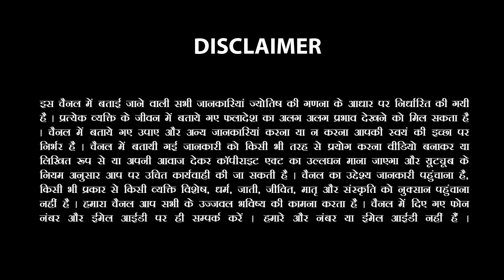Meen Rashi-मीन राशि जून 2023 Rashifal |Pisces Monthly Horoscope June 2023| Sachin Sikka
आप वीडियो में दिए गए नंबर पर व्हाट्सएप या कॉल करके बाकी जानकारी प्राप्त कर सकते हैं

Love or Arranged Marriage, Your Love Life Prediction, Love marriage hogi ya Arrange, Love Rashifal 2023, Know About Your Love Life, Singles Love Life, Relationship Advice For Young Couples, Aries in love, Taurus in love, Gemini in love, Cancer in love, Leo in love, Virgo in love, Libra in love, Scorpio in love, Sagittarius in love, Capricorn in love, Aquarius in love, Pisces in love. 12 Astrology Zodiac Signs Dates, Meanings and Love Compatibility. Know Your Love Life According To Your Rashi ❤️ | Love Life Prediction | Relationship & Marriage Tips Know Your Rashi - Know Everything about your soulmate
Astrologer Sachin Sikka is talking about the characteristics of people when they are in love according to their zodiac. How they behave, what kind of partners they prefer, How Each Zodiac Sign Shows You That They Love You (When They’re Too Afraid To Tell You) How Each Zodiac Sign Approaches Love, how each zodiac sign shows they like you What Each Zodiac Sign Acts Like When They’re Falling For You Which zodiac signs go together in a relationship?

ज्‍योतिष में आपकी राशि के अनुसार आपके व्‍यक्तित्‍व, स्‍वभाव और प्रकृति के बारे में बताया जाता है और इन्‍हीं के आधार पर आपके भाविष्‍य की घटनाओं का अनुमान लगाया जाता है। जीवन में करियर, परिवार और स्‍वास्‍थ्‍य जितना ज़रूरी है उतना ही ज़रूरी है प्‍यार यानि लव लाइफ। आज के इस विडियो में आप जानेंगें राशि के अनुसार सभी 12 राशियों की लव लाइफ के बारे में। आप अपनी लव लाइफ में कैसे है? कैसे अपने पार्टनर के साथ व्‍यवहार करते हैं? अपने पार्टनर से आपकी क्‍या उम्‍मीदें होती है? लव को लेकर आपके क्‍या विचार है या आप इस विषय में आप क्‍या सोच रखते हैं? ऐसे सभी टॉपिक आपको इस विडियो में आपको मिलेंगे। ▬▬▬▬▬▬▬▬▬▬▬▬▬▬▬▬▬▬▬▬▬▬▬ New Shorts Channel by Astrologer Sachin Sikka - Follow Me On Other Social Media 👉 Instagram 21.6k (https:/ Facebook ◈◈◈◈To Know More ◈◈◈◈ Youtube 1.61 Lac

For Astrology Services Call or whatsapp us -